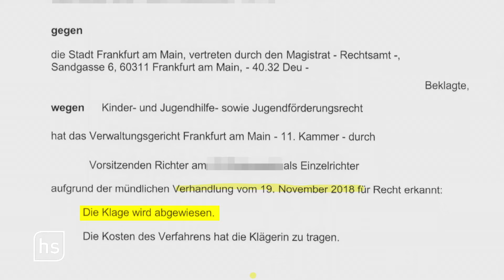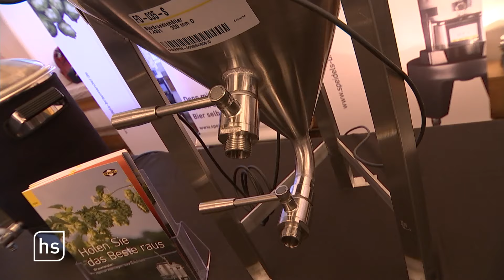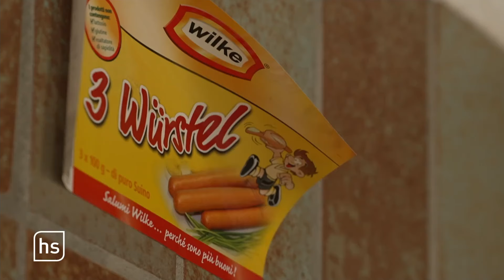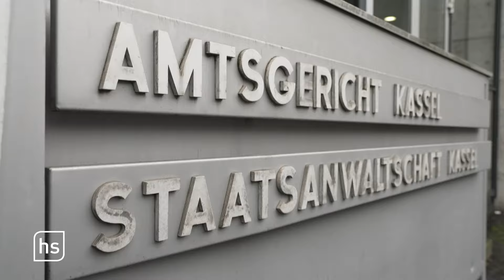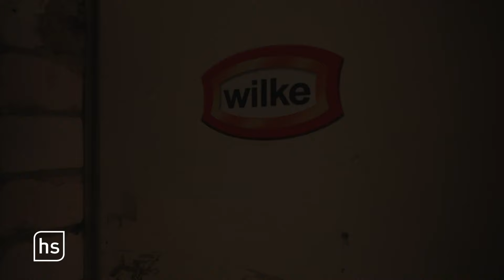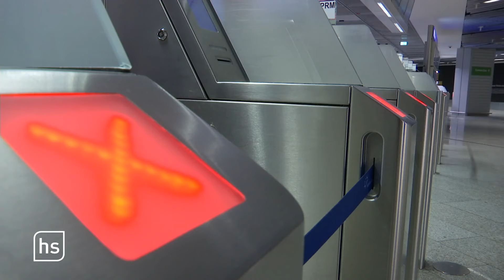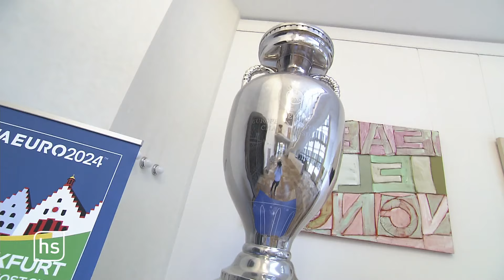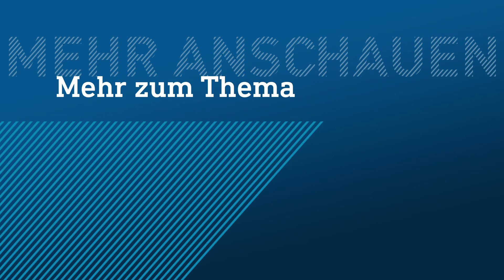600.000 Muslime in Hessen beginnen Ramadan | hessenschau vom 10.03.2024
Fastenmonat Ramadan beginnt
Tagesfamilien am Existenz-Limit
Treffen der Hobby-Bierbrauer
Weitergedreht: Gammelfleisch-Skandal bei Wilke
Schön blöd - der satirische Wochenrückblick